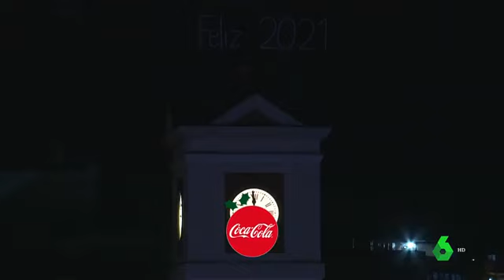CAMPANADAS 2021 LA SEXTA